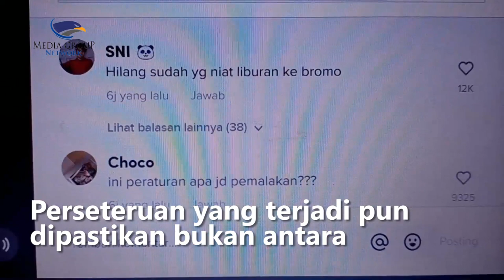Usai Viral Ojek Kuda Rp50 Ribu di Wisata Gunung Bromo, Penyedia Jasa Minta Maaf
Beredar video viral merekam kuda bertarif di area wisata Gunung Bromo. Dalam video yang beredar pemandu wisata ojek kuda memaksa meminta uang sebesar Rp50 ribu kepada wisatawan karena menvideokan tanpa ijin.

Terkait viralnya video tersebut, Balai Besar Taman Nasional Bromo Tengger Semeru buka suara. Pihak Taman Nasional memastikan itu merupakan kesalahfahaman yang terjadi di lapangan.

Perseteruan yang terjadi pun dipastikan bukan antara petugas taman nasional dengan wisatawan. Melainkan oknum pemandu wisata dari warga lokal dengan wisatawan.

Karena viral, Kepolisian Resort Probolinggo dan TNBTS berhasil menemukan oknum ojek kuda tersebut. Rudi Ulhaq/Metro TV.